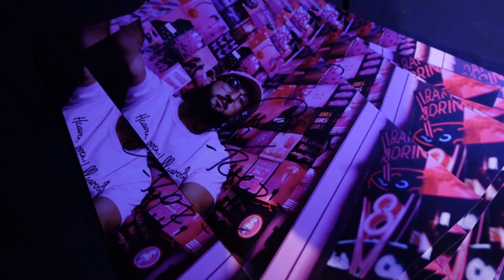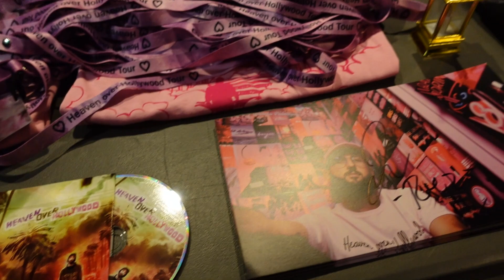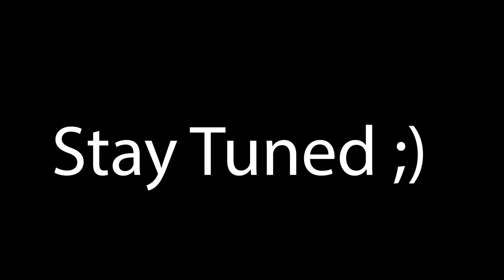Vlogs With Walker: Episode 16! Hi-Rez - Heaven Over Hollywood Tour! (London/Camden)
Listen To My New Song Player 1:

 • Walker - Player 1...

The headset I use

Camera Microphone